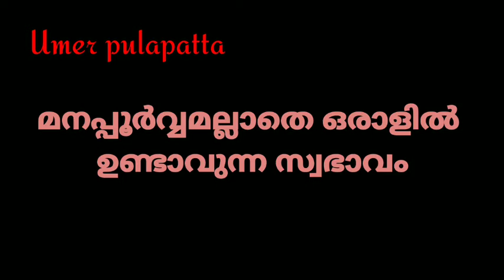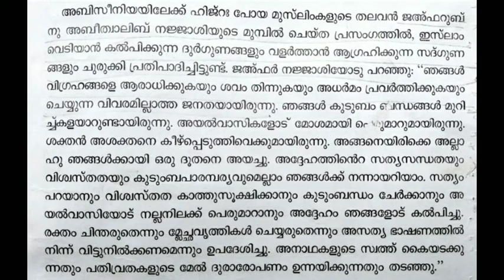BUHOOS. STD IX. Lesson 5 class no 1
പ്രിയപ്പെട്ടവരെ,
ഓൺലൈൻ ക്ലാസുകൾക്ക് വേണ്ടി തയ്യാറാക്കിയ വീഡിയോകൾ 'MHS STUDY CORNER ' എന്ന YouTube ചാനലിൽ ലഭ്യമാണ് .